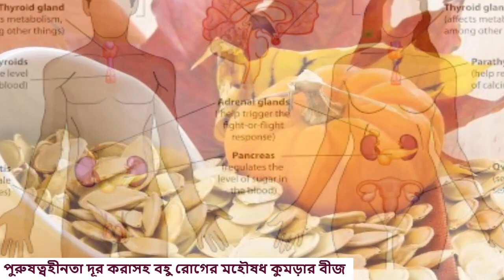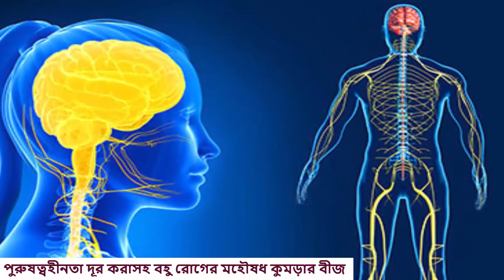পুরুষত্বহীনতা দূর করতে কুমড়ার বীজ এক জাদুকরী ঔষধ-pumpkin seeds benifits